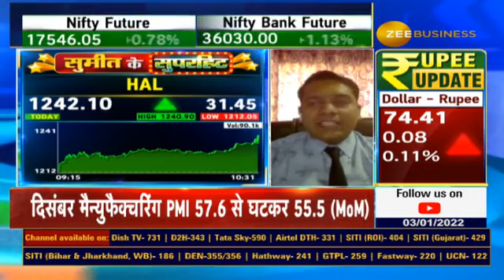Sumeet Ke SuperHit - HAL Buy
Buy karenge HAL toh milega acha FAL. 😉😊❤️🙏🤝👍